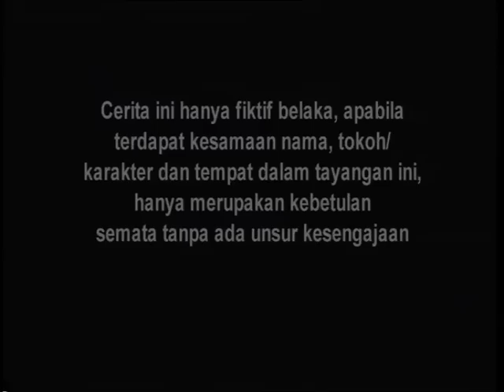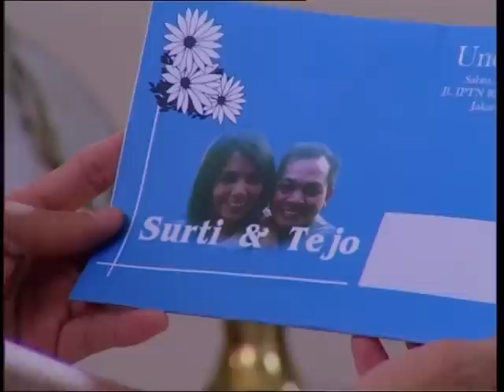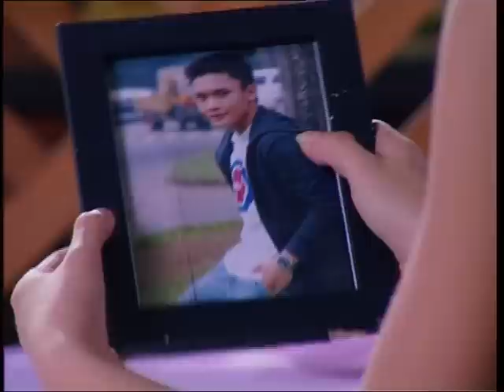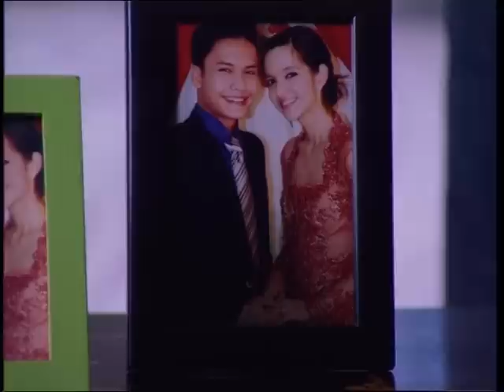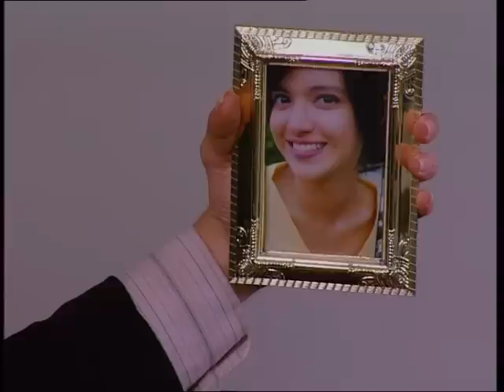Cinta Kirana - Episode 24